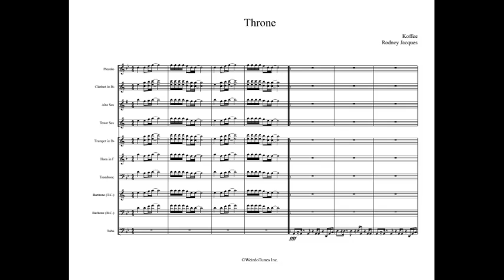Throne Full Display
Arrangement Type: Reggae

Artist: Koffee

WeirdoTunes Inc.